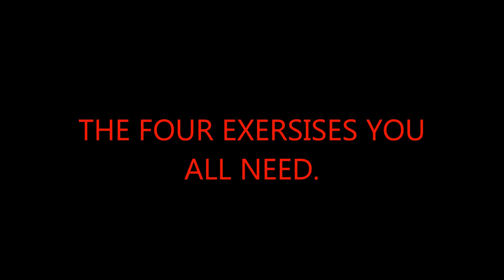How to reduce chest fat for men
good workout to reduce chest fat. The isolation workouts are helpful.